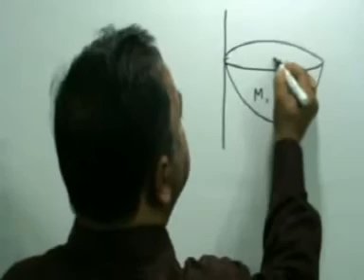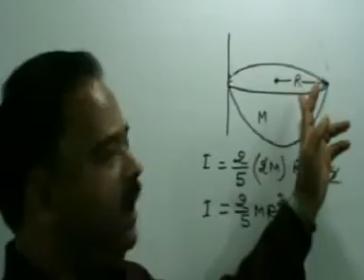Rotation,Moment of Inertia-37, Mechanics,Class-XI Physics